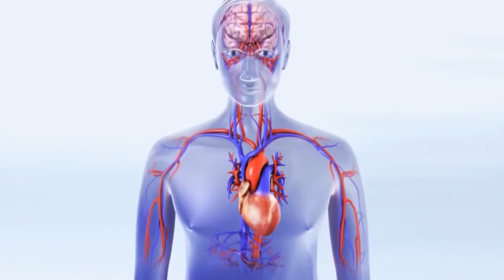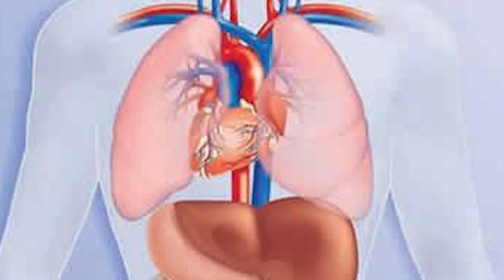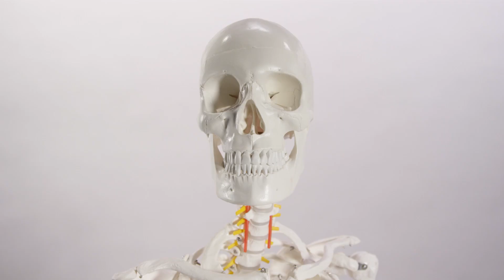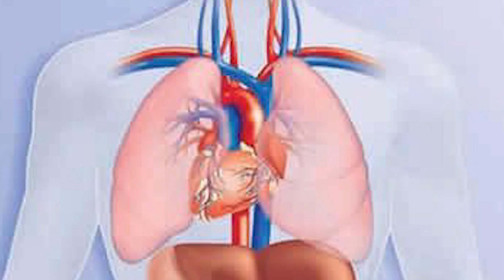10 Caratteristiche Fisiche che Possiede solo l’1% della Popolazione Mondiale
10 Caratteristiche Fisiche che Possiede solo l’1% della Popolazione Mondiale
↓ ↓ Guarda qua! ↓ ↓

Fin da piccoli impariamo che noi uomini siamo tutti uguali perché apparteniamo alla stessa razza, ma allo stesso tempo ci viene insegnato che siamo unici al mondo per via del nostro DNA non replicabile. Dov’è quindi la verità? Nel mezzo, come sempre. Gli esseri umani si somigliano molto, ma una piccola percentuale di individui possiede delle caratteristiche particolari molto rare e per questo speciali. In questo video ve ne elenchiamo 10 che vi lasceranno a bocca aperta e vi faranno rivalutare le capacità di madre natura. Guardate il video fino in fondo per scoprire quali sono.